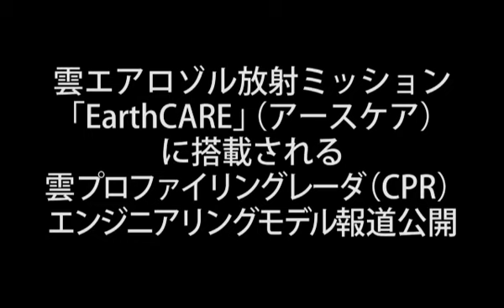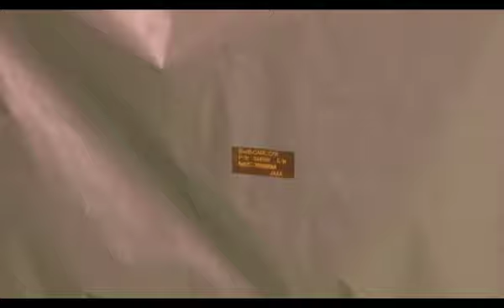雲プロファイリングレーダー（CPR)のEM報道公開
雲エアロゾル放射ミッション（EarthCARE)に搭載される雲プロファイリングレーダ（CPR）が報道公開されました

アンテナは直径2.5m
従来比4倍の感度を持ち、衛星搭載用として世界初のミリ波ドップラーレーダー
ドップラー計測により雲内部の対流、雲から雨への変化などを観測可能

CPRを搭載するEarthCAREは高度400kmの太陽同期準回帰軌道(14:00）に投入され、
地上の直径500m、高さ20kmの範囲を観測する。